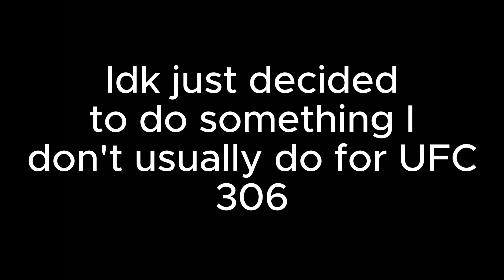Completing Towers In Honor Of UFC 306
I got sean o malley winning so we'll see how that ages

the sphere isnt the best card, but I like to just think of it as any PPV instead to make up for it, with the added addition that it has a nicer venue

zellhuber is woopin that argentine dude rn lol

id like to figgy vs yan for title eliminator bout, and then numragomedov get one more good ranked win before he fights for the title